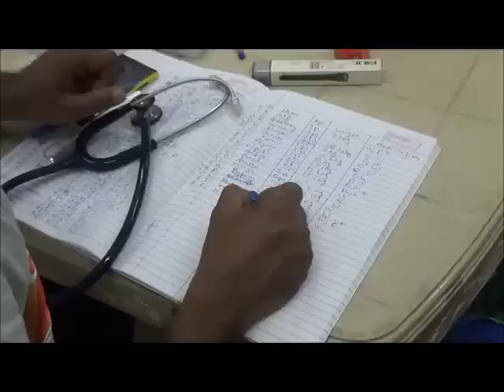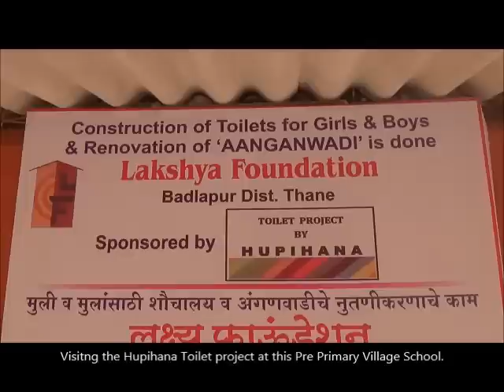Helena's Trip to Mumbai - Janvi Charitable Trust